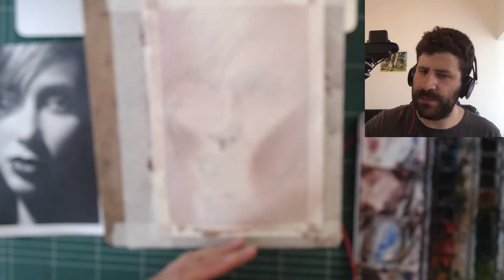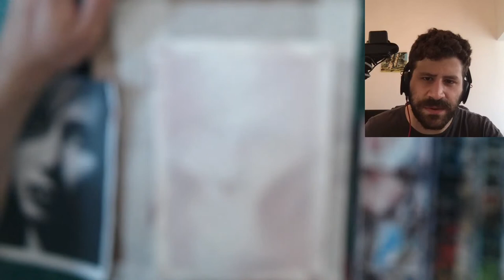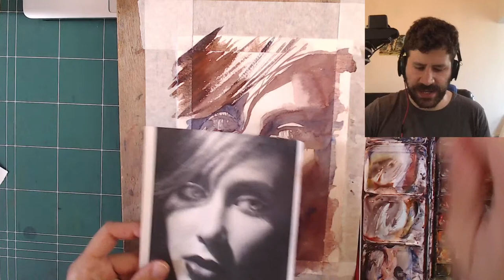I Paint Another Portrait For You - LIVE! 😁🔴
Hi everyone! Today I'm painting another portrait for you 😁
Still contemplating whether I should keep it black & white, or add color. We'll see about that.

The technique here is also a little more complex. I want to utilize wet in wet for the subtle light & shadow transitions.

- Liron

Quinacridone Rose

Brushes
Escoda BLACK Plein-Air Set:
Escoda Ultimo Sintetico - Size 16

*** MUSIC CREDITS ***